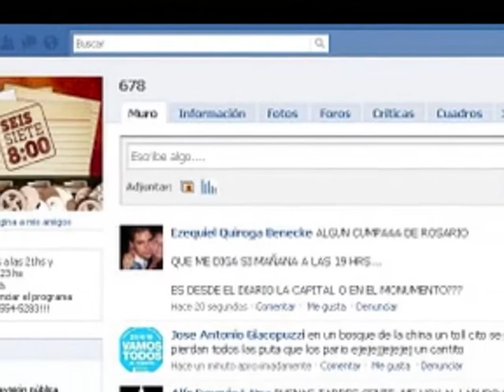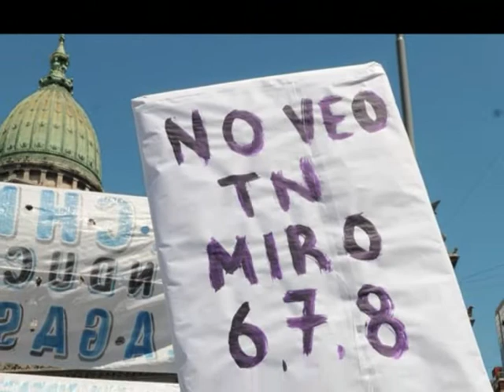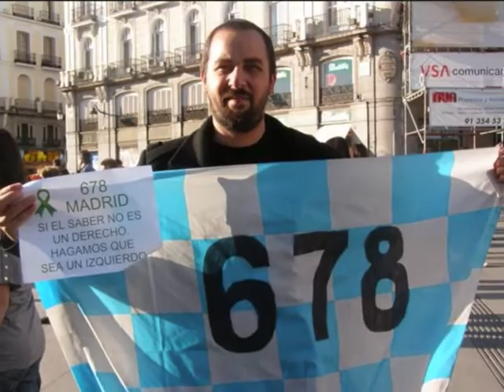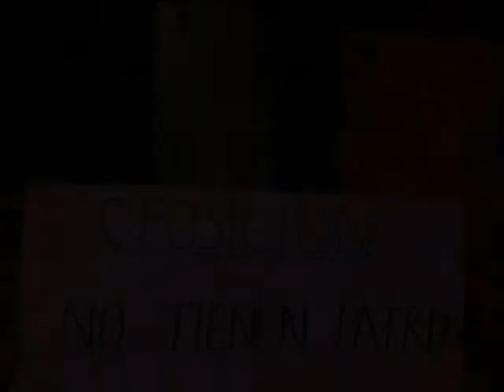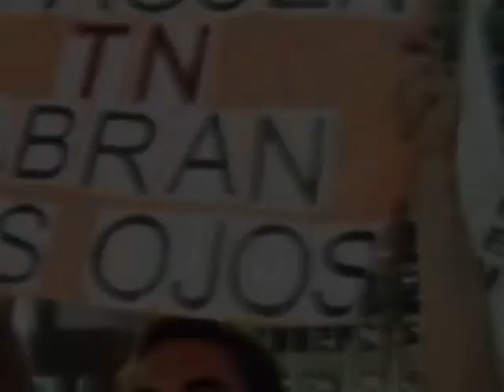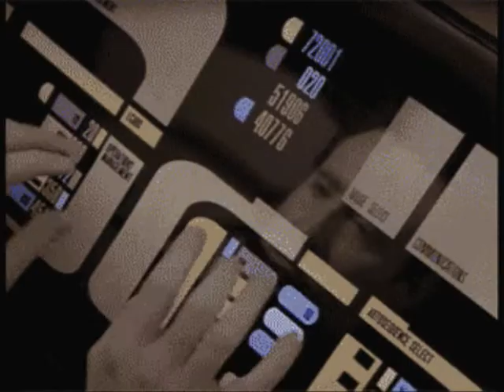CORAZON LIBRE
678 (El Club de la Buena Onda que incomoda)